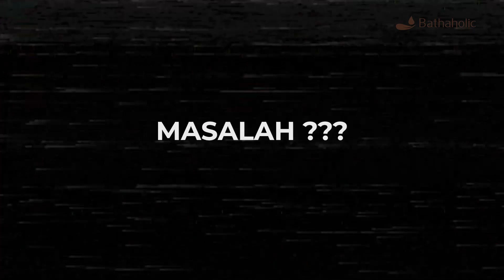BILIC - Mental Health Issue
Kena Mental ? Mungkin kalian perlu nonton ini sampe abis biar kita ga sama - sama kena mental.
Jika ada kurang lebihnya dalam research soal mental health, bisa tulis di kolom komentar ya. Thankyou